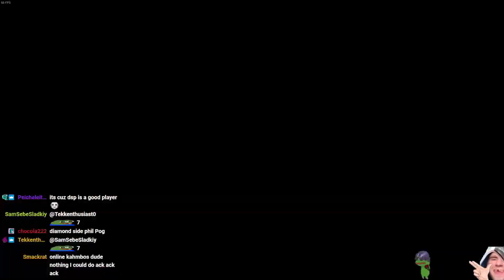The 1st Time I Met An E.Honda In Ranked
srk the headbutt!!!